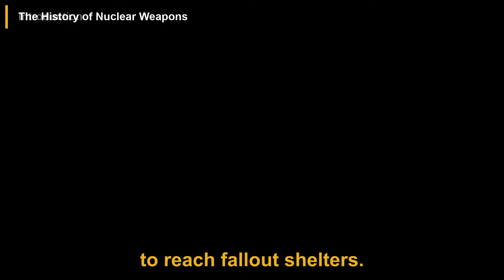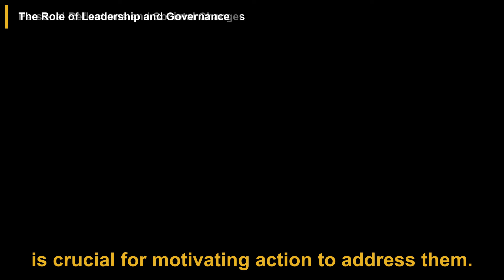Joe Rogan Experience #2174 - Annie Jacobsen | Podcast Summary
In a conversation with Joe Rogan, author Annie Jacobsen discusses the terrifying possibility of nuclear war, outlining a scenario where 5 billion people could die within 72 minutes of a nuclear exchange. They explore the history of nuclear weapons, past close calls with nuclear war, and current tensions. The conversation also delves into topics such as artificial intelligence, human nature, scientific breakthroughs, societal changes, leadership, media influence, and public discourse. Despite the many challenges discussed, both Rogan and Jacobsen express cautious optimism about humanity's future, emphasizing the importance of staying informed and engaged with complex issues.

00:00 Introduction
00:40 The History of Nuclear Weapons
01:31 Technology and Information
02:51 Artificial Intelligence and the Future
03:56 Human Nature and Progress
05:14 Scientific Breakthroughs and Mysteries
06:14 Personal Reflections and Societal Changes
07:10 The Role of Leadership and Governance
08:12 Media and Public Discourse
09:08 Conclusion

This video is a podcast summary of the Joe Rogan Experience episode titled 'Joe Rogan Experience #2174 - Annie Jacobsen'.

Publish date: Jul 10, 2024